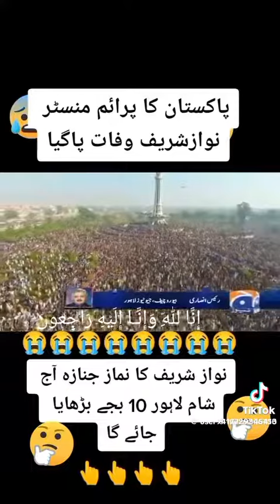nawaz sharif maaaaaàaaaarrrrrrrgya